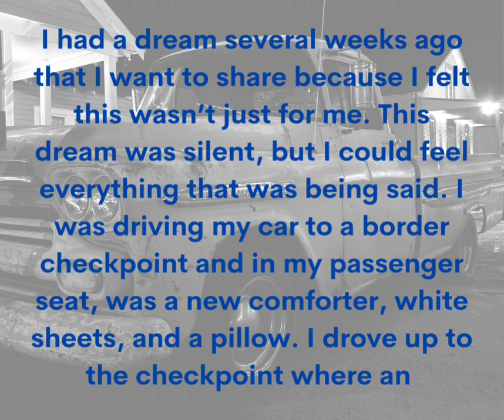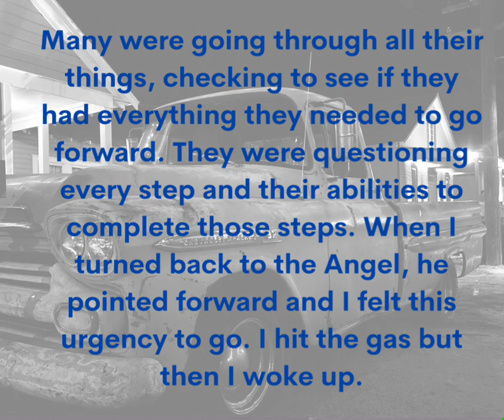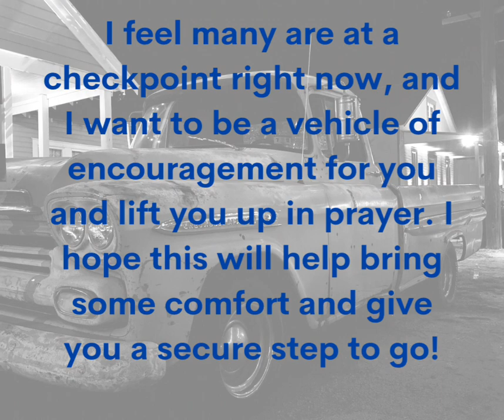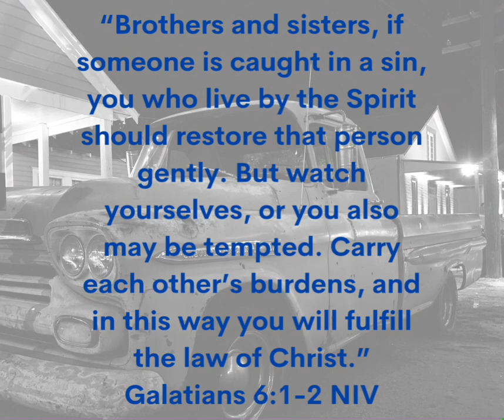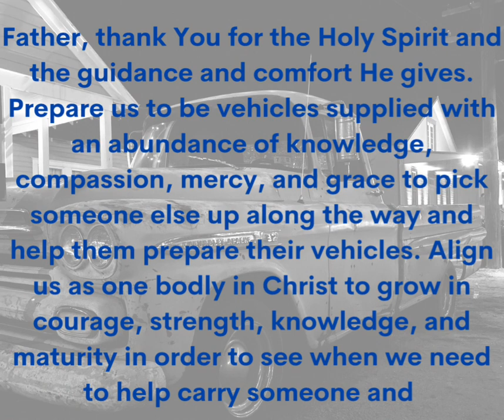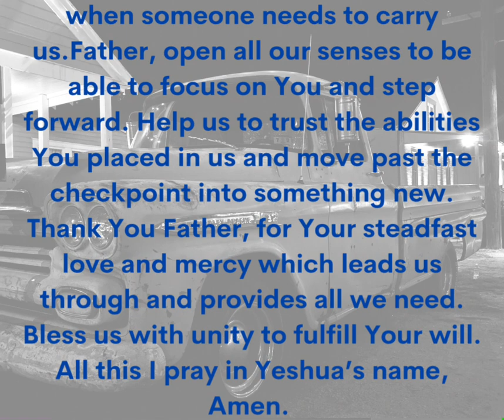Checkpoint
Lesli Downs

Like, scribe and share